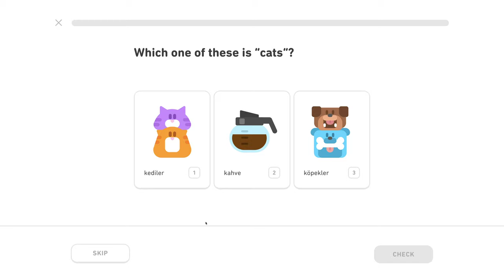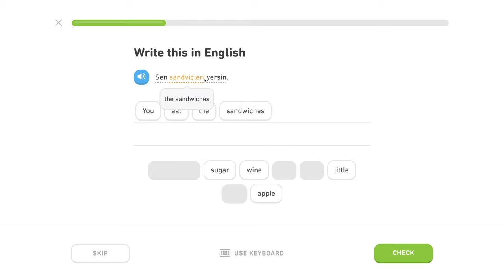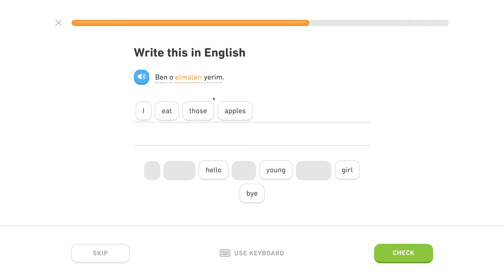🇹🇷 Množné číslo - Level 0/5, lekcia 0/3 - Turecky s Yetim